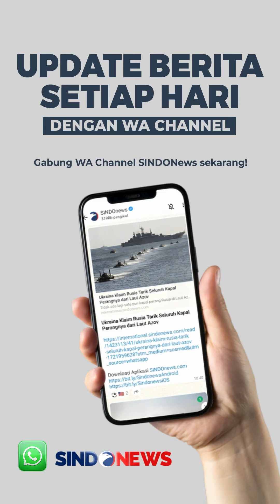Guru Honorer Jadi Pemulung yang Viral Diberi Hadiah Umrah dan Modal Usaha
Pria paruh baya itu telah mengabdikan dirinya selama 38 tahun sebagai guru honorer. Alvi merupakan guru Ilmu Pengetahuan Sosial di Madrasah Tsanawiyah di Mangkalaya, Cisaat, Kabupaten Sukabumi. Biasanya, seusai mengajar, Alvi seringkali membawa karung untuk mengumpulkan barang bekas seperti botol plastik, kardus, besi hingga tembaga untuk mencukupi kebutuhan hidupnya.

Namun usai video memulungnya viral, Alvi banyak dibantu oleh orang-orang dermawan. Salah satunya, baru-baru ini Alvi bertemu Kapolres Cimahi pada Senin (7/10/2024). Dalam pertemuan itu, Alvi dihadiahi modal usaha dan umrah yang akan dilaksanakan pada awal November 2024. Menerima hadiah tersebut, Alvi pun merasa campur aduk antara sedih dan bahagia.

Editor